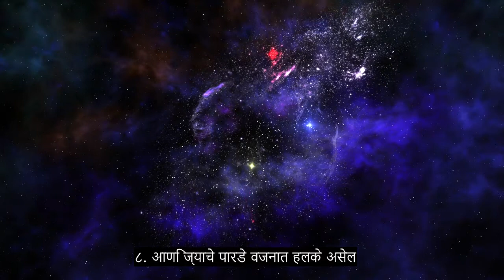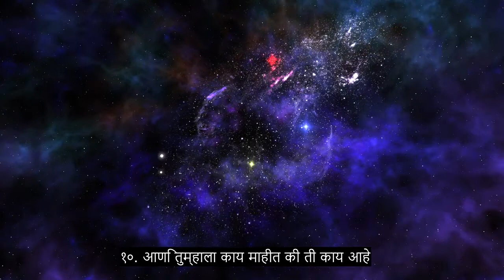धडा 101 आपत्ती, सुंदर कुरान पठण, 90+ भाषा उपशीर्षके